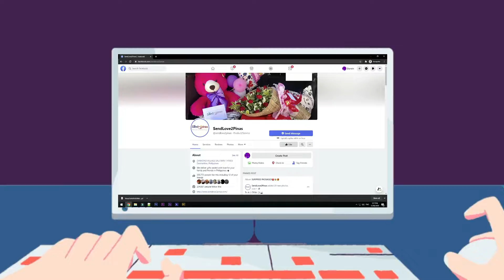Kaba Na Pinalitan Ng Kilig at Saya!😱🥰😍💖😊❤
Makikita Sa Una Na Kinakabahan Si Ate Sa Pag Aakalang Meron Talaga Syang Order.
Nagulat At Napangiti Ito Ng Makita Ang Inaakalang Dilevery Order,
Ito Ay Ang Ipinaagang Surpresa Sa Kanyang Kaarawan Ng Nobyo.

Sending Love from Qatar to Pinas 🇵🇭

To:GEREDA, GLENNY PEARL SALA
From:MARL MANSALAPUS

🍫500 PESOS Chocolates
💵700 Cash (Sobre)

SPECIAL MESSAGE:

DEAR BHEBHEQ..UNA SA LAHAT ADVANCE HAPPY BIRTHDAY PO SAU ...INI ADVANCE QNA CNUNOD QLNG
NMN PO ANG GUSTO MO..THE THE WAY..WISH SANA PTUPAD MO QNG ANO MAN UNG PNGARAP MO..
DON'T WORRY ANDITO LNG AQ PARA SAU MAGIINGAT K PLAGE KAHIT MAGKALAYO TAU LOVE N LOVE
KTA SLAMAT KC CNAGOT MUNA AQ AT SANAY MAGIINGAT K PLAGE SA BYAHE GOING TO WORK MO PO
AND ALAGAAN MO SARILI MO..SA NGAUN DPA KTA MAALAGAAN KC MLAYO AQ SAU STAY STRONG
BHEBHEQ ILOVE U SO MUCH LDR MAN TAU SANA WLANG IWANAN..DKO QNA PAHAHABAIN P BHE HAPPY
BIRTHDAY PO ULIT GODLESS YOU SANA MARAMI PNG KAARAWAN DUMATING SAU BHEBHEQ GANG DITO
NLNG PO NAGMAMAHAL. BHE. 🐀 🐀 🐀

HOW?!

Thanks!
Spread Love! 💕